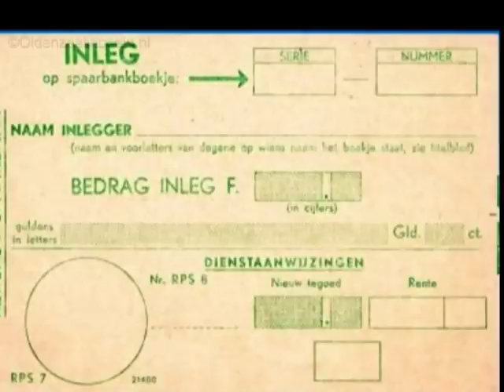Waar is de tijd gebleven, zo ging het vroeger.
Waar is die tijd van vroeger, geen weelde maar wel gemoedelijk
veel dingen zijn veranderd en zijn nog vage herinneringen, die meestal geromantiseerd worden.
Filmbeelden van Oldenzaalinbeeld.nl, muziek van Tonnie van der Meche eigen compositie.